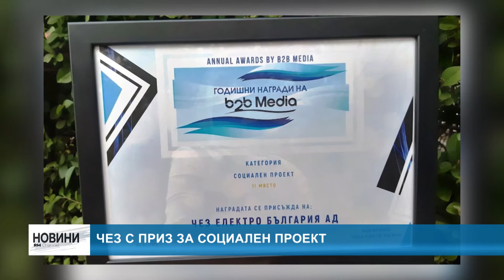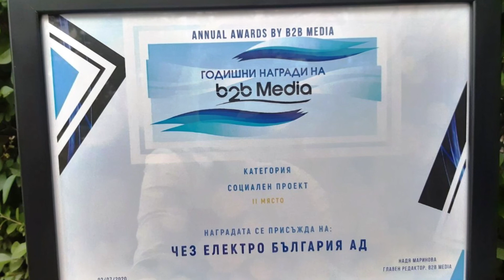RM TV: ЧЕЗ с приз за социален проект